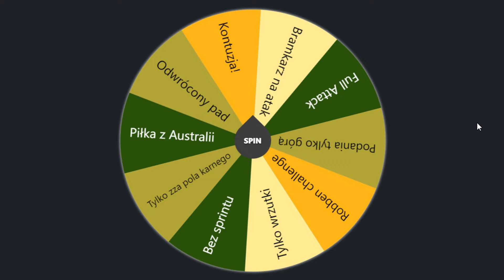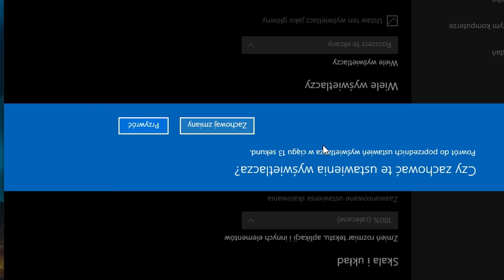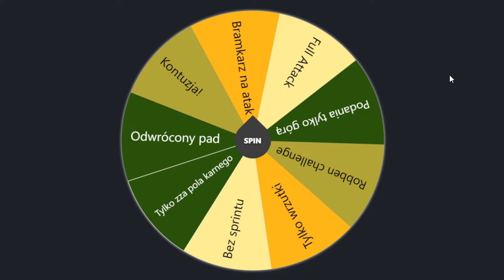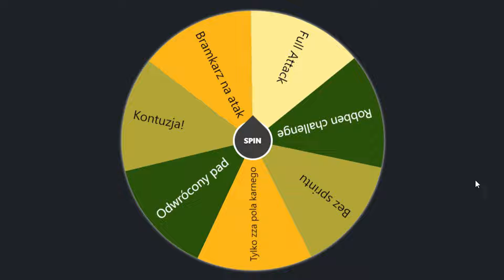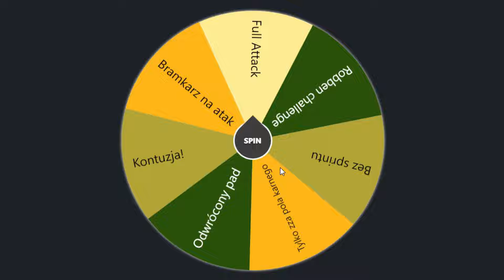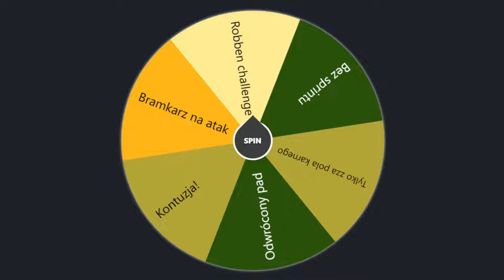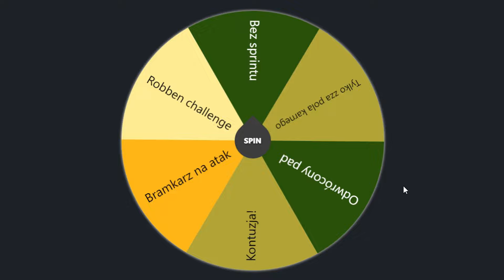Starcie gigantów, czyli POLSKA vs ESTONIA! - SP Football Life 2024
Już za chwilę odbędzie się mecz półfinałowy baraży do EURO 2024. Polska na papierze nie ma ciężkiego rywala, aczkolwiek nasi zawodnicy często pokazywali nam, że wcale rywal nie musi być ciężki, a i tak było ciekawie. Czy zagramy w finale baraży?

Materiał został nagrany w grze: SP Football Life 2024
Poradniki do gry i inne ciekawe rzeczy znajdziesz na Discordzie!